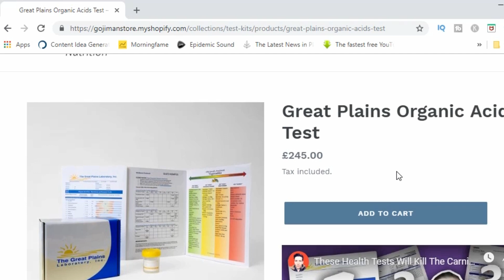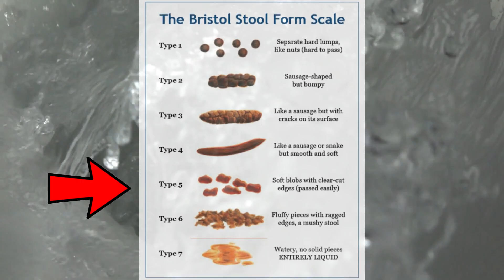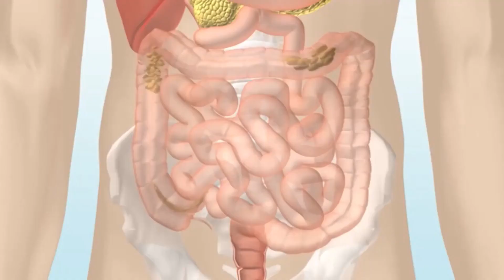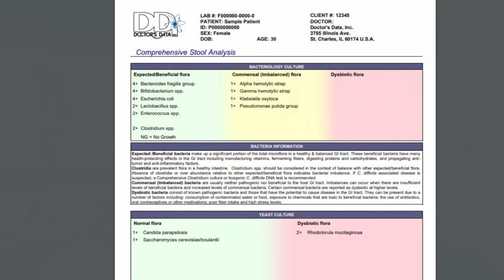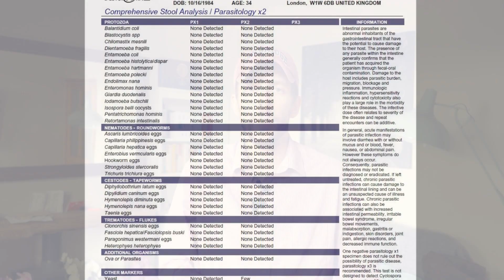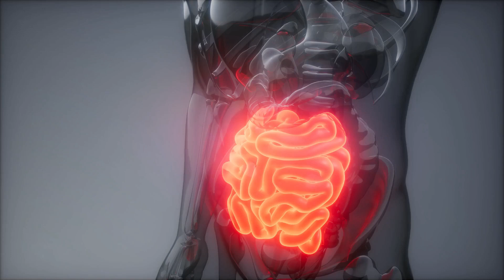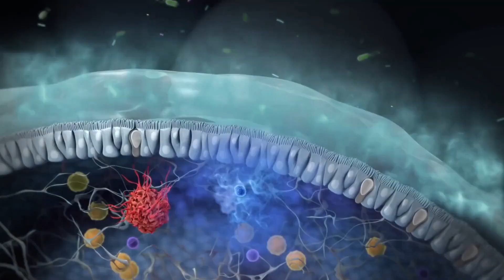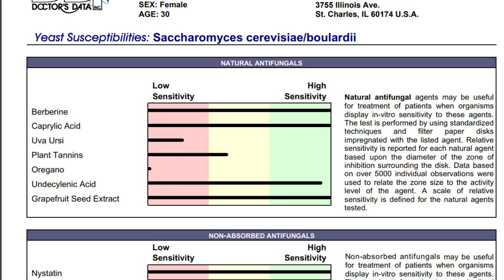What Your Poop Tells You About Your Health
In today's video I discuss what your poop tells you about your health. Roll the titles.